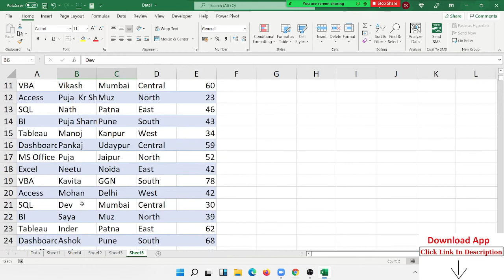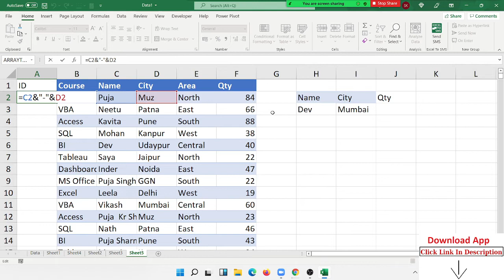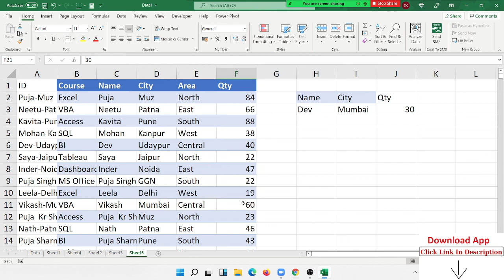Part -1 things you should know about VLOOKUP | IPTINDIA